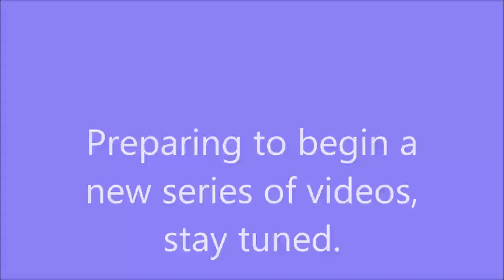Preparing to begin a new series of videos, stay tuned